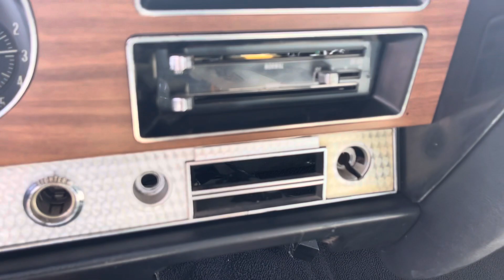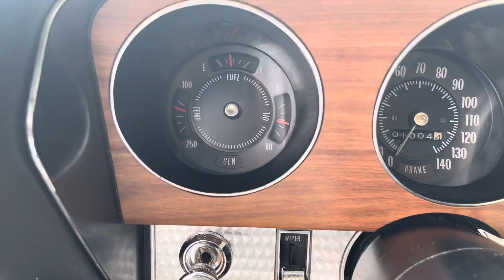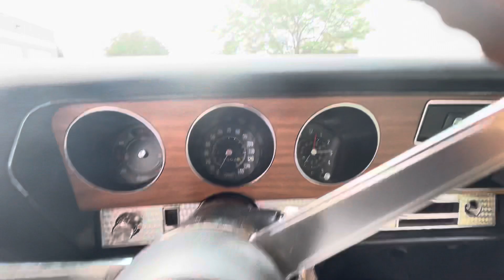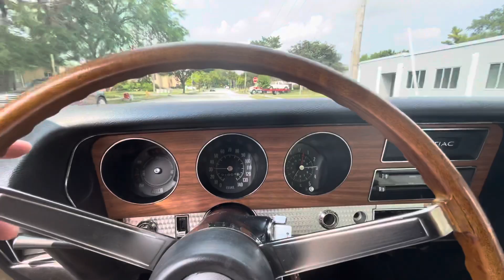1970 Pontiac GTO $47,500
Mgmclassiccars.com